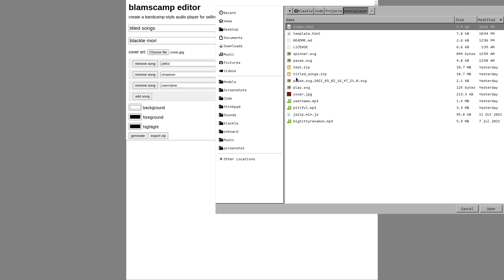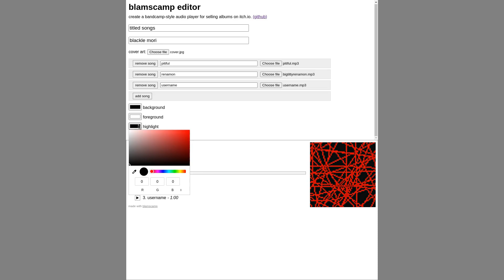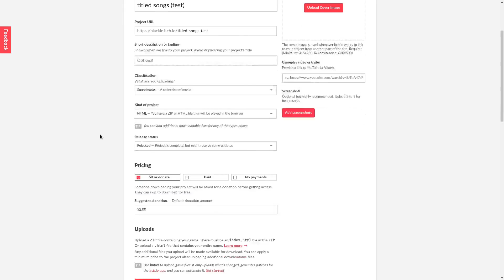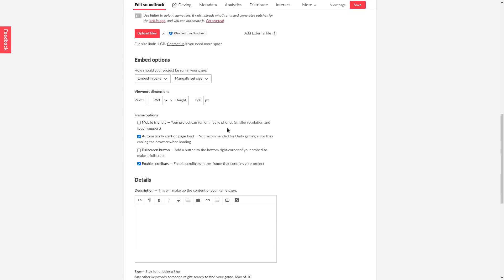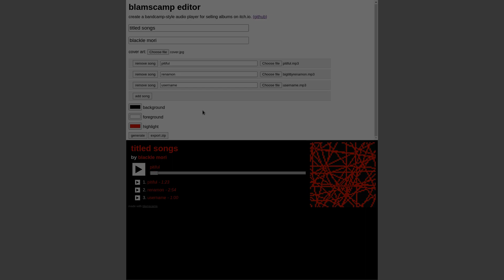Blamscamp Tutorial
a little tutorial on how to use "blamscamp," which lets you make bandcamp-style audio players that you can embed on itch.io